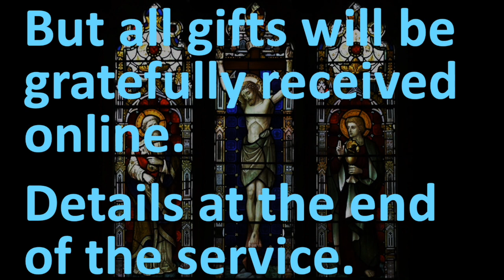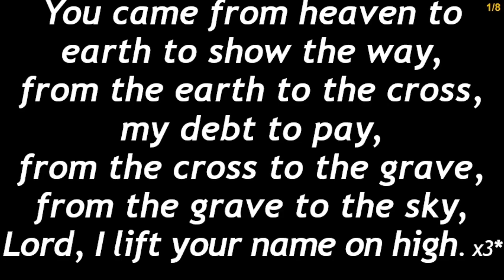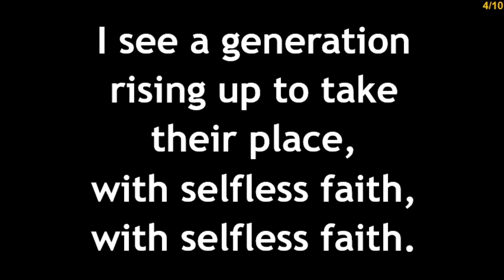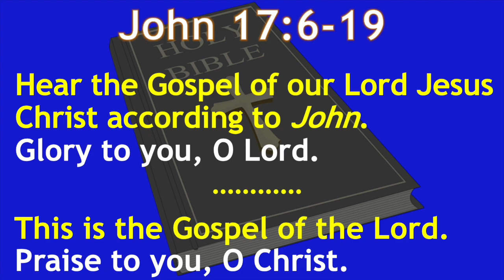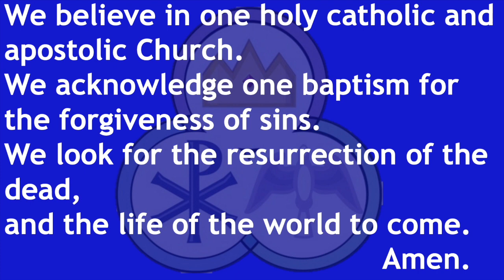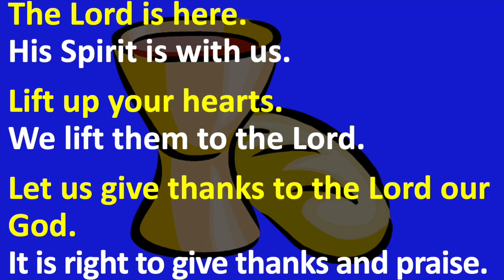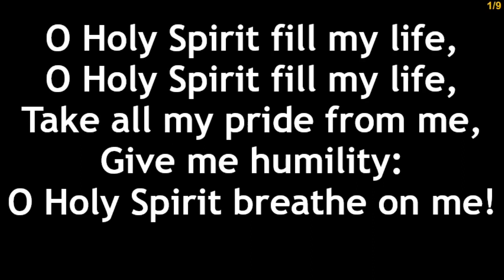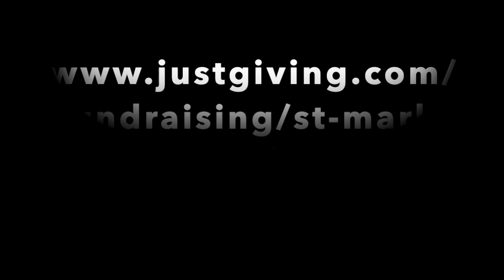7th Sunday of Easter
St John's, Walsall Wood & St Mark's, Shelfield & High Heath invite you to celebrate the 7th Sunday of Easter.
Filmed at home due to Covid-19.